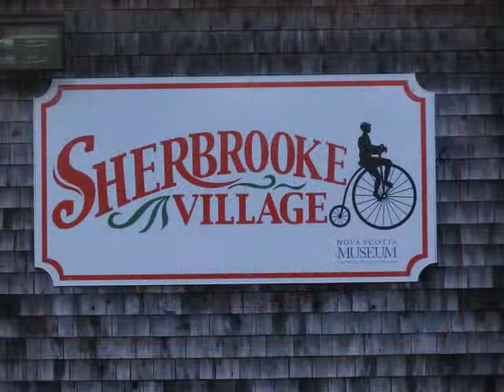Sherbrook Village Out and About Nova Scotia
Sherbrook Village, Eastern Shore Nova Scotia, Canada. A montage of photos from historic village. Explore and enjoy life in the late 1800s.  Activities and things to do and learn.

Videos by Denise Davies, Eckova FIlm and Media Productions.  Travel, culture, stories, events.